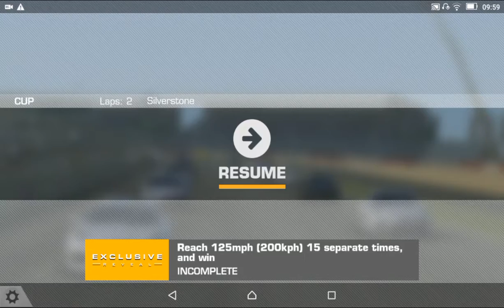RR3–FLASHBACK EVENTS–EXCLUSIVE REVEAL(v5.5.0)–STAGE 3.2(TURBO BURST MAGAZINE)–Cup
REAL RACING 3 – FLASHBACK EVENTS – EXCLUSIVE REVEAL(v5.5.0)
Car:  Porsche Cayman GT4
Circuit: Silverstone The Bridge Grand Prix Circuit
Steering Assist: Low
Traction Control: Off
Brake Assist: Off
Steering: Tilt A
Steering: Sensitivity 7 or 3